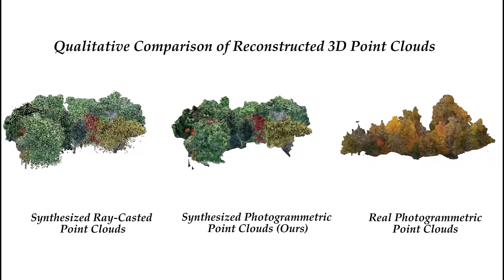STPLS3D comparison of data quality demo